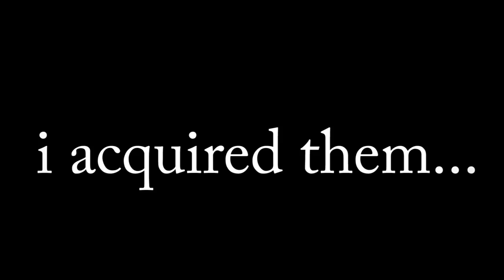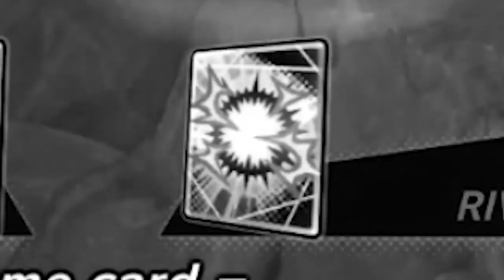LOOK what i SUMMONED on my FREE TICKET! in Dragon Ball Legends!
well. Full Power Frieza is thicc

- Monkey 🐒